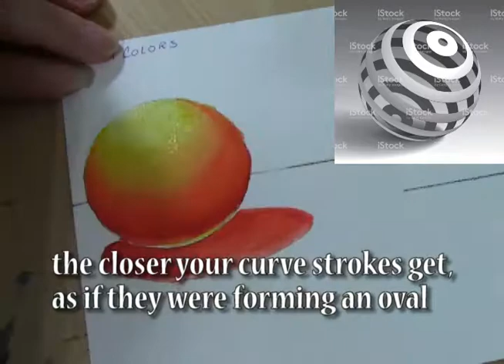How to: Warm colors value sphere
For this video I made a value sphere using warm colors with the addition of white and black. Basic acrylic paint.

I am starting to upload videos on how to's and I will start creating time lapses of my artworks. New to uploading and premiere pro, so if you have feedback, let me know. Also, if you are looking for a certain medium, let me know and I can do a tutorial on it.